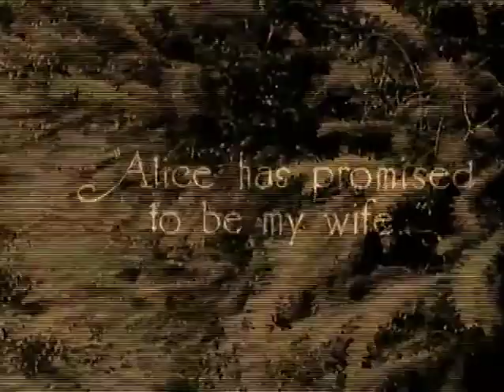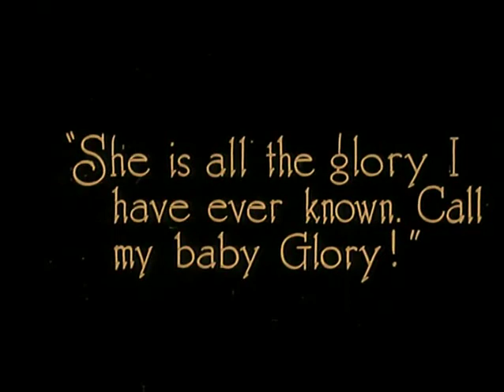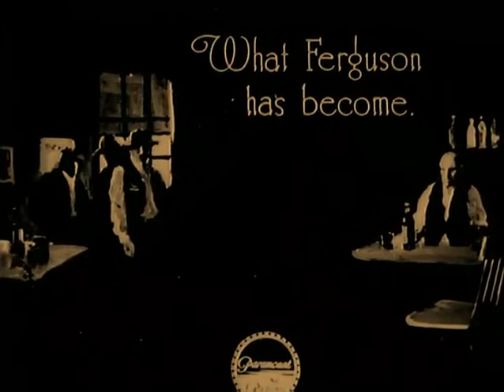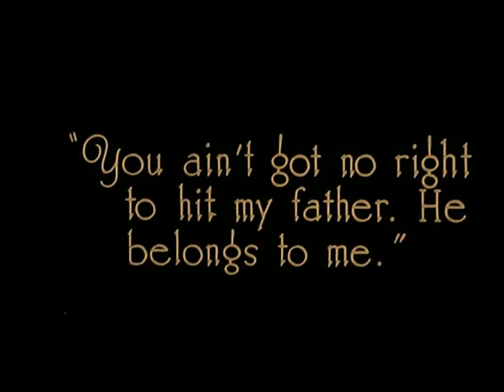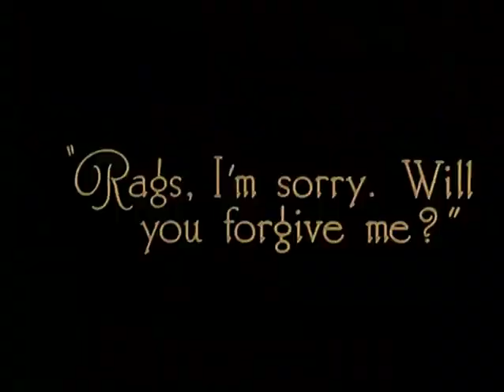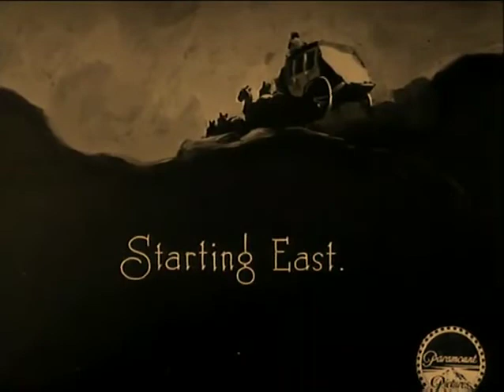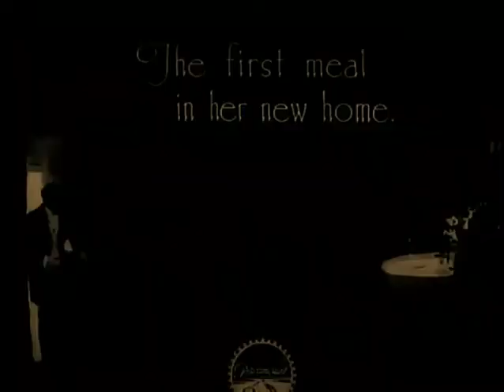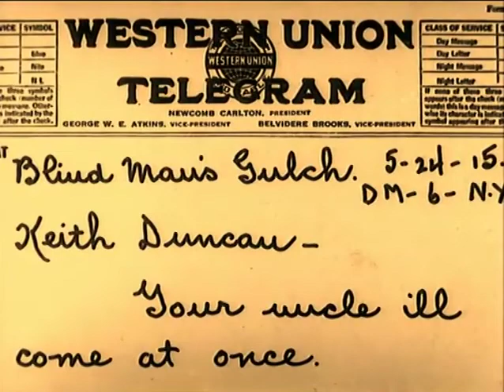Rags (1915) with Mary Pickford, directed by James Kirkwood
This movie literally does not exist on the internet. It was a pain in the ass to track it down but eventually i managed to do so. Enjoy